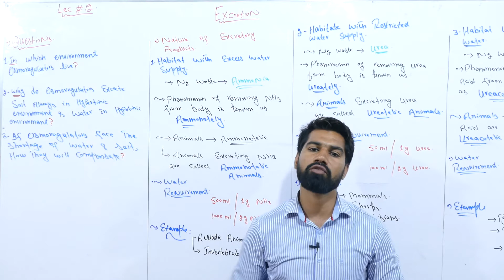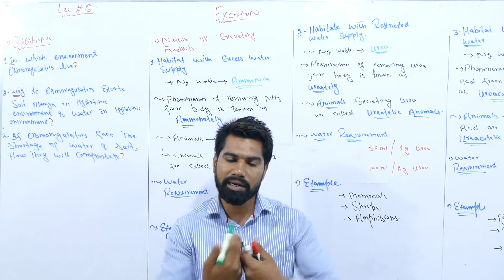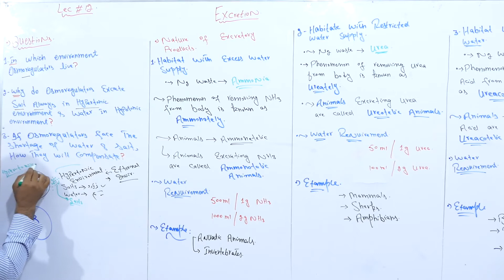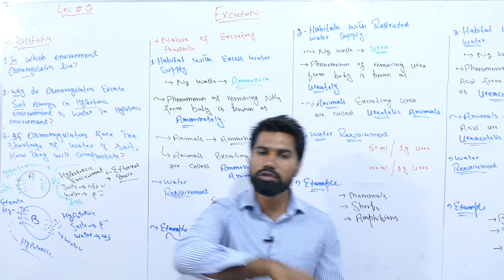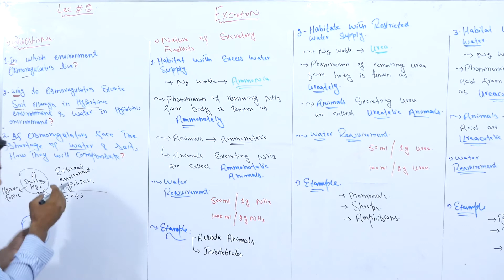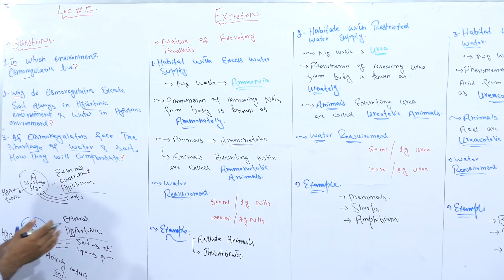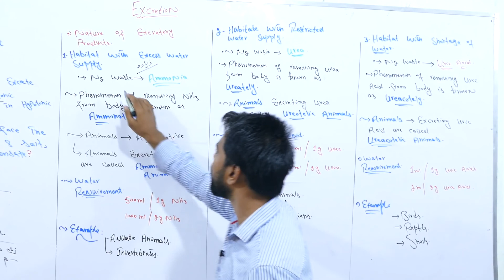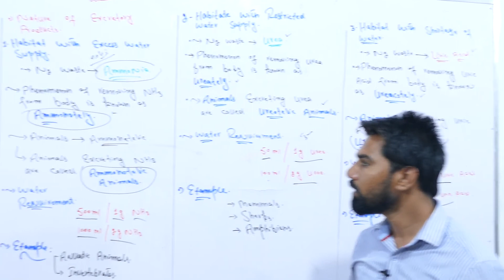Lecture # 12 Nature of excretory product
Nature of excretory product